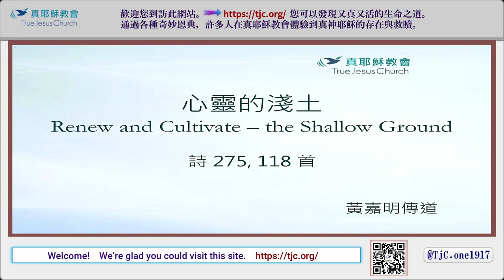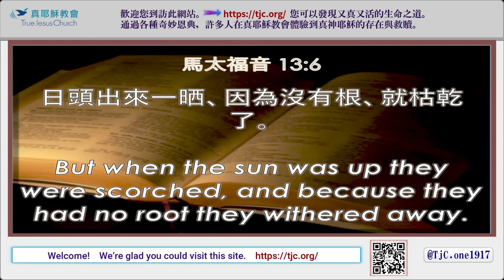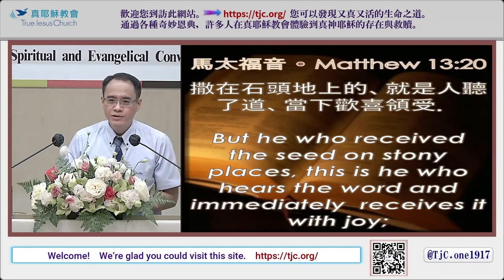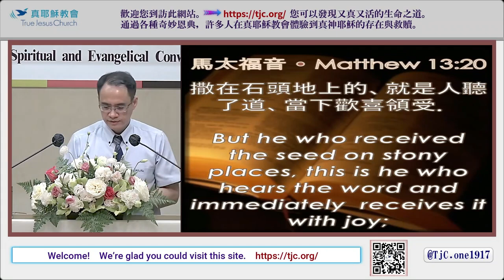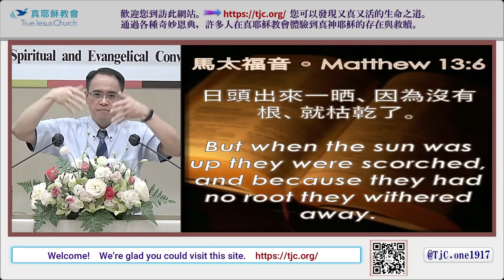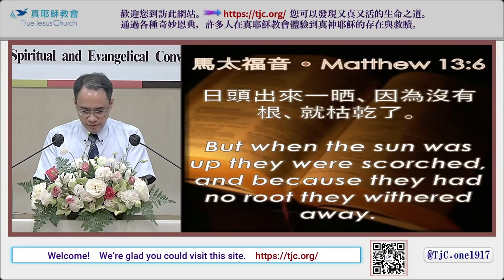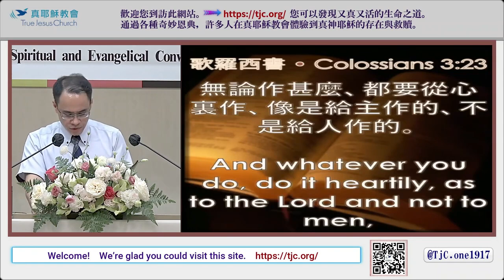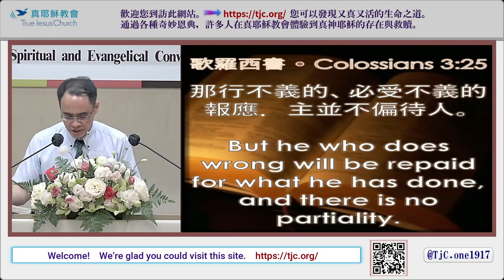【耕心與更新】2 心靈的淺土～黃嘉明傳道